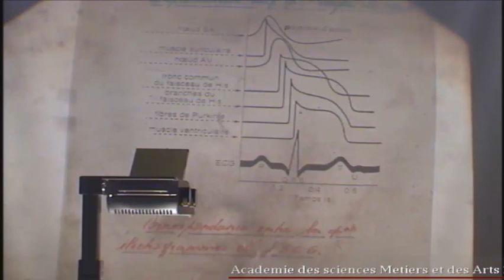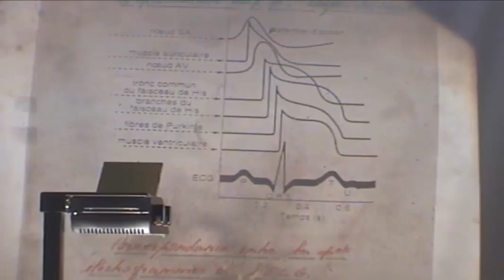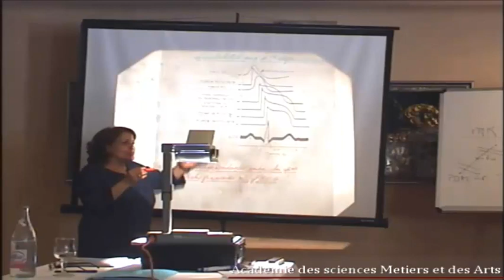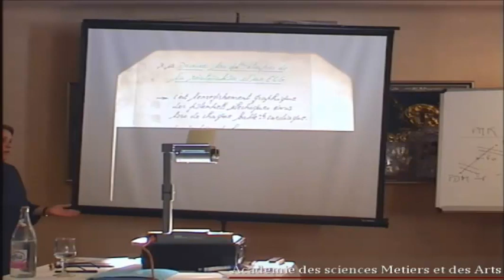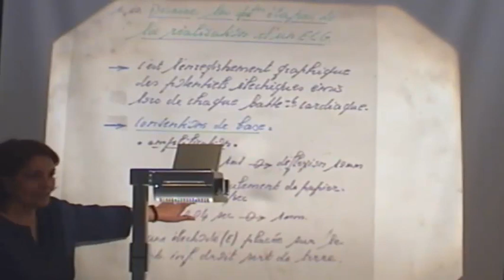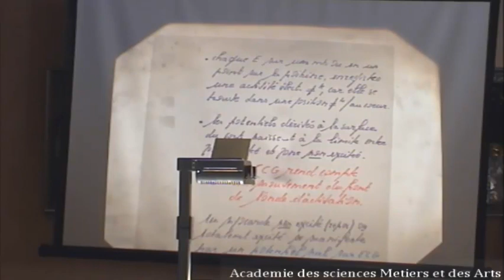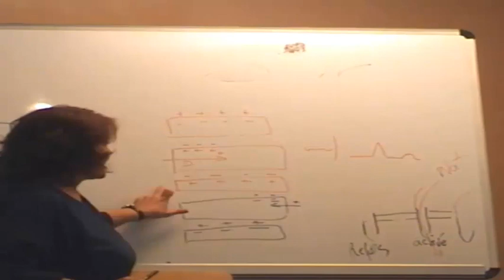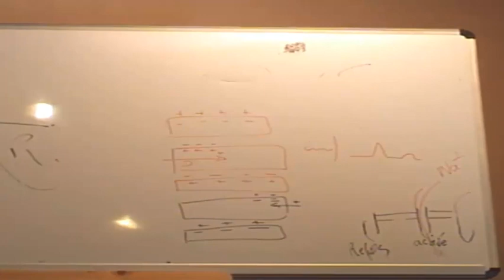ELECTROPHYSIOLOGIE CARDIAQUE PARTIE5